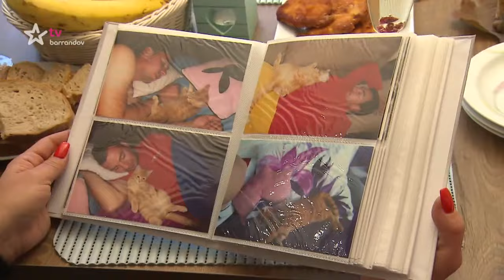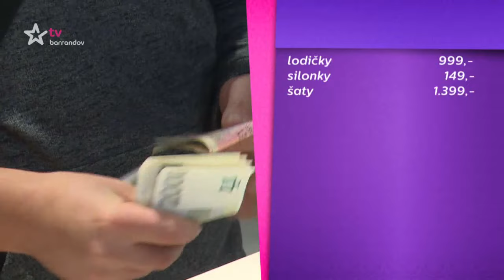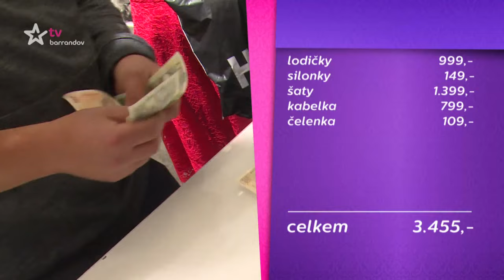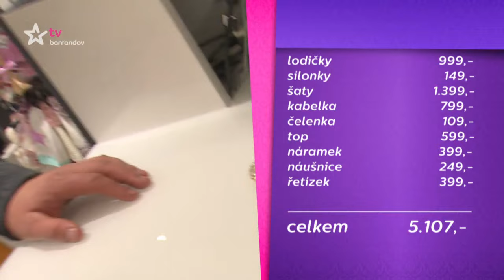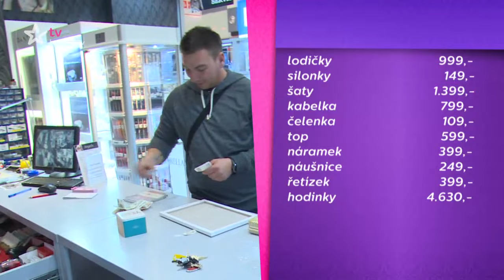Popelka (2017/3)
Čtyři soutěžící se pokusí změnit z popelek v krásné princezny, a to za pouhou hodinu a půl a deset tisíc korun. Vítězkou ale může být jen jedna